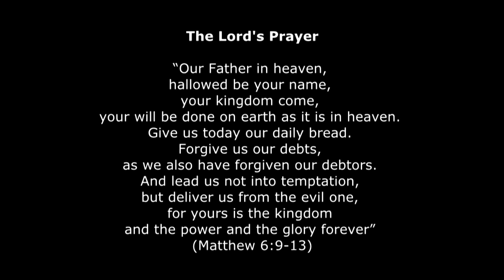How to Pray the Lord's Prayer